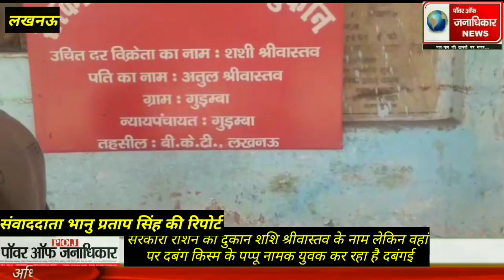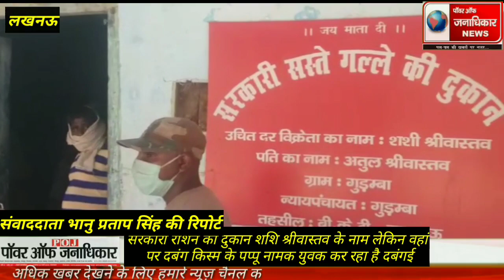ब्रेकिंग न्यूज़ लखनऊ थाना गुडंबा अंतर्गत आने वाले स्पोर्ट कॉलेज के सामने सरकारी राशन दुकानदार की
ब्रेकिंग न्यूज़
*लखनऊ थाना गुडंबा अंतर्गत आने वाले स्पोर्ट कॉलेज के सामने सरकारी राशन दुकानदार की सरेसह गुंडाई चरम सीमा पर।*
*सरकारी राशन की दुकान शशि श्रीवास्तव के नाम लेकिन वहां पर दबंग किस्म के पप्पू नामक युवक कर रहा है दबंगई।*
*जहां पर राशन वितरण हो रहा है वह जगह बना है गंदगी का अंबार।*
*वहां पर राशन लेने आने वाले सभी गरीब तबके के लोगों से करता है अभद्र भाषा का प्रयोग।*
*आदेश सुबह 7:00 बजे से लेकर रात्रि 9:00 बजे तक राशन बांटने का लेकिन यहां के दबंग पप्पू नामक युवक अपनी दबंगई पर दुकान खुलवा आता है 11:00 बजे और शाम 4:00 बजे बंद कर देता है।*
*यहां पर राशन लेने आए हुए लोग सुबह 6:00 बजे से ही लाइन में खड़े हो जाते हैं लेकिन यहां का याद दबंग किस्म का पप्पू दुकान खोलता है 11:00 बजे।*
*सभी आदेशों को ताक पर रखते हुए यहां की जनता को धूप में खड़ा करवाता है यह दबंग पप्पू।*
*यहां पर जितने भी लोग राशन लेने आए हुए हैं सभी लोगों ने बताया कि यह पप्पू हम लोगों से अभद्र भाषा में बात करता है और राशन नहीं देता है।*